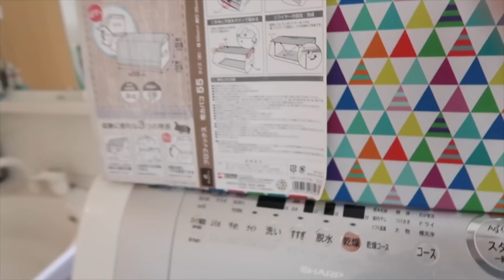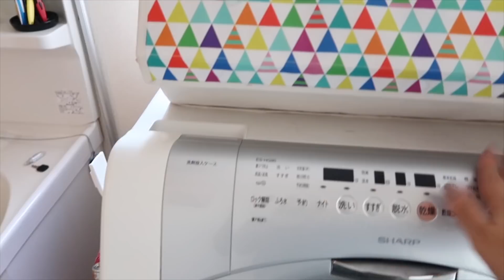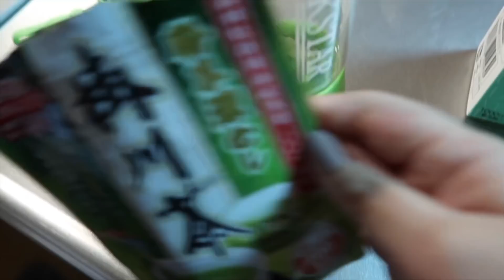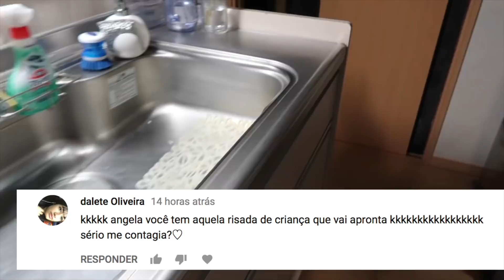20 horas gravando , Geovanny na Cozinha com Receita Delicia | Angela Inoui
Ola pessoal tudo bem ? Hoje a Vivi estava bem animada , Jyun chegou da escola bem cansado e ai foi deitar um pouco e foi acordado pela Vivi com suas panelinhas hahaha... E hoje Geovanny fez uma receitinha que ele sempre faz aqui e achei interessante ele mostrar , ele so usa o cha verde e mistura com o leite somente isso ...
Espero que voces gusten e compartilhe nosso canal por favor nos ajude para que possamos crescer essa família asiática .

👻SNAPCHAT angelainoui

❣️Editor : Imovie
❣️Editor : Final cut Pro x

❣️Canon 80D